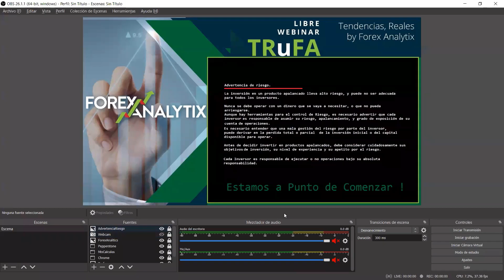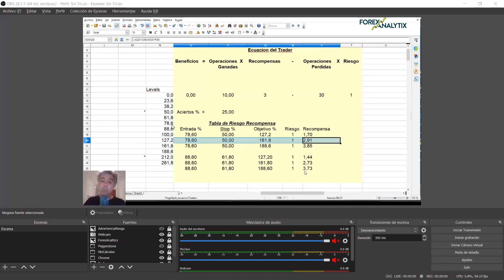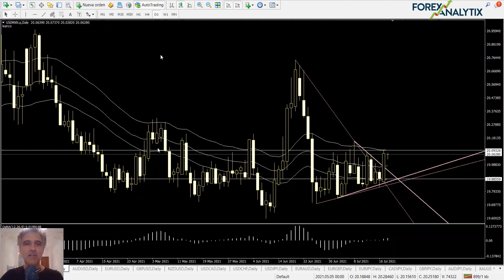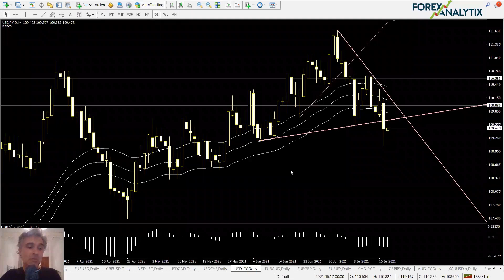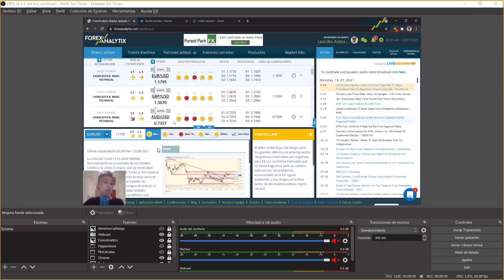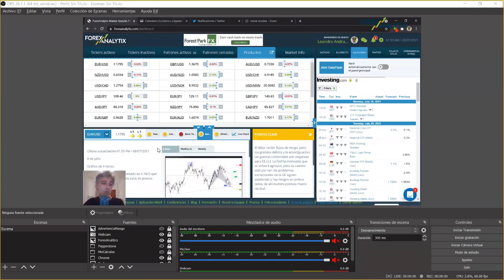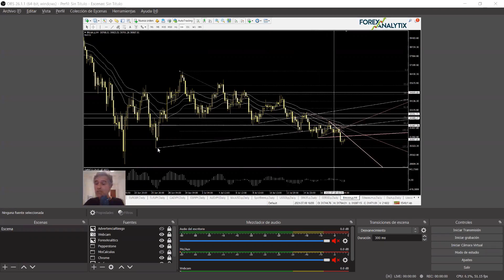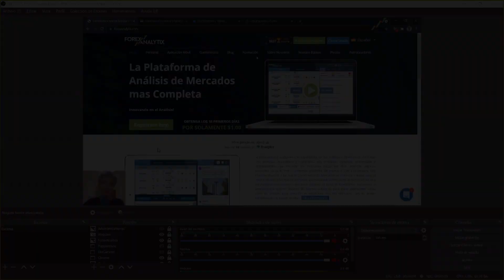TRuFA July 19th 2021. ¡ Bitcoin está en nivel objetivo ! Análisis técnico forex.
The Spanish Webinar of ForexAnalytix presented by Leandro Andrada Conde.

Traders Hoy en TRuFA

- GBPUSD esperando nueva oportunidad, ventas.
- DXY seguimos en zona de compras. - Bitcoin ¡ Zona de Ventas ! Y en objetivo
-  Operación EURUSD.

•   Conferencia, seminario semanal de mercados de divisas en español.
•   Posibilidades e ideas de inversión para la semana y conclusiones.
•   Análisis Técnico, conceptos básicos accesibles y sencillos.
•   Revisión de horarios importantes del Calendario Económico Semanal.
•   Todo visto desde un punto de vista técnico y educativo con la plataforma MT4 Pepperstone.

Organizado y Presentado por Leanco.
Introdúzcase al Trading de Éxito!